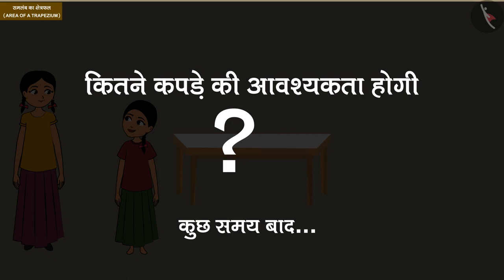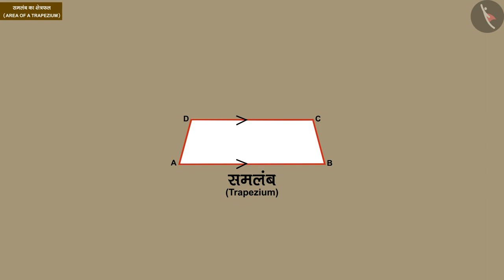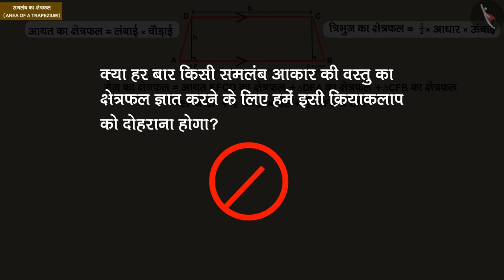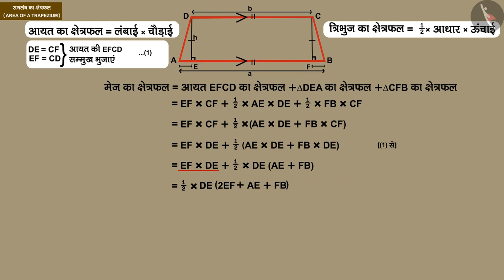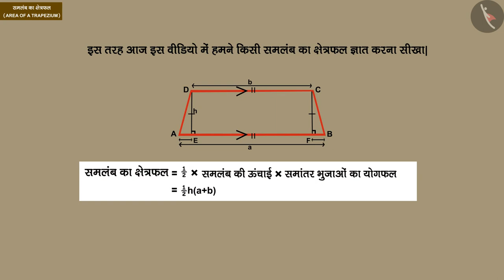समलम्ब का क्षेत्रफल | Part 1/3 | Area of a Trapezium | Hindi | Class 8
समलम्ब का क्षेत्रफल  | Part 1/3 | Area of a Trapezium | Hindi | Class 8 | 2D आकृतियों का परिमाप व क्षेत्रफल | कक्षा 8 | NCERT | क्षेत्रमिति

Area of a Trapezium | Perimeter and Area of 2D Shapes | Grade 8 | NCERT | Mensuration

Welcome to part 1 of Area of a Trapezium. In this video, we will discuss the concept of Area of a Trapezium.